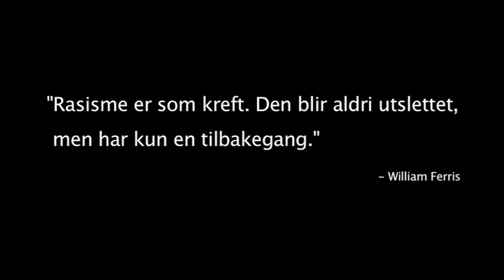Mot Rasisme Kampanjefilm